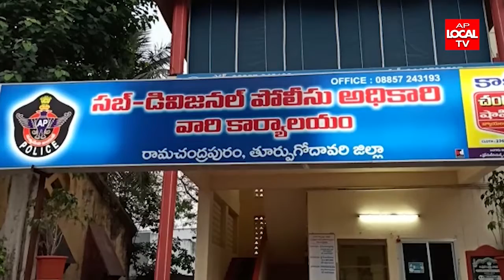రామచంద్రపురం డిఎస్పి బాలచంద్రారెడ్డి ప్రెస్ మీట్